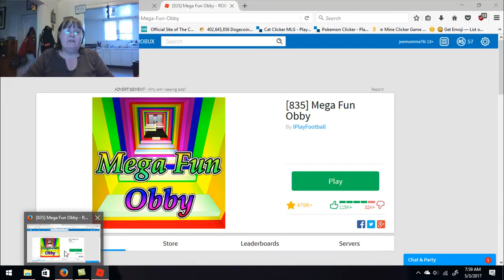Roblox - Mega Fun Obby 🤣🤡😨👍